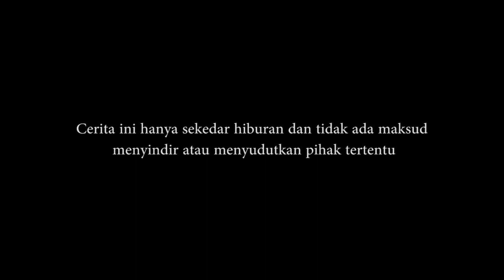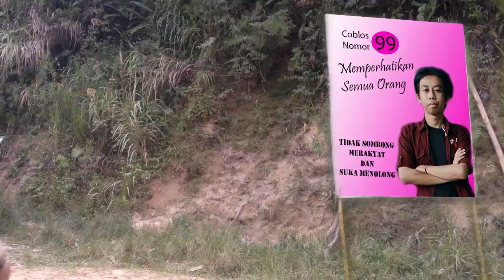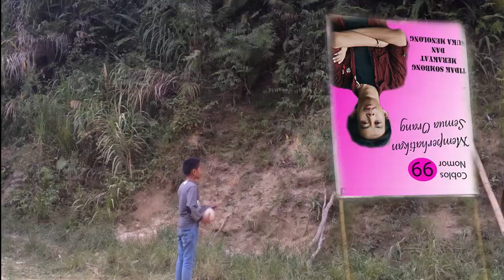#2019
Sekedar mengingatkan, sekarang sudah 2019
VIDEO INI KAMI BUAT SEKEDAR HIBURAN. TIDAK BERMAKSUD MENYINGGUNG ATAU  MENYUDUTKAN PIHAK TERTENTU